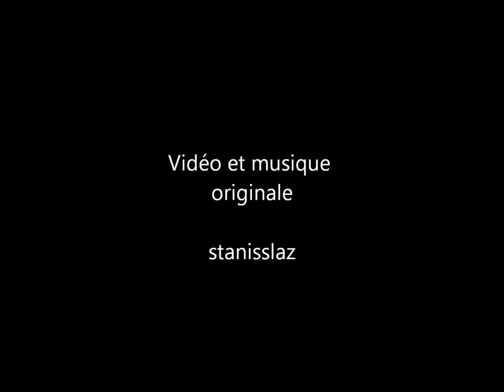Musicmaker 2019 - WHY